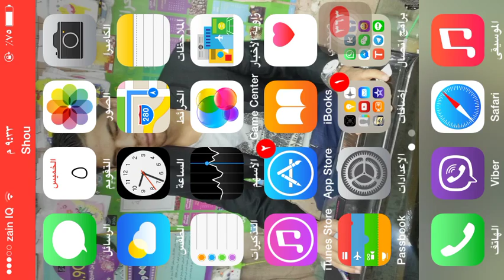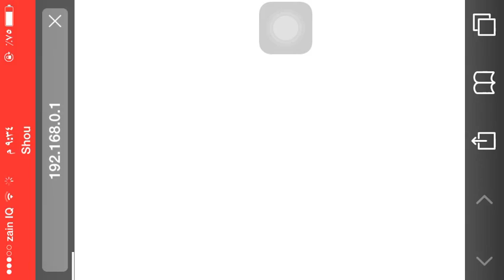طريقة فتح الراوتر من الموبايل صادق الموسوي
السلام عليكم
اليوم جبتلكم اسهل طريقة الدخول
الراوتر من الموبايل و بدون لا بتوب
ولا يبيات تبع الراوترات
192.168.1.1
او
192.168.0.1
تحياتي المهندس صادق الموسوي